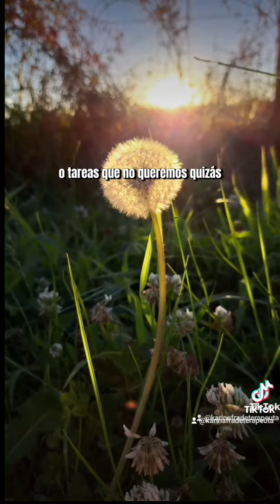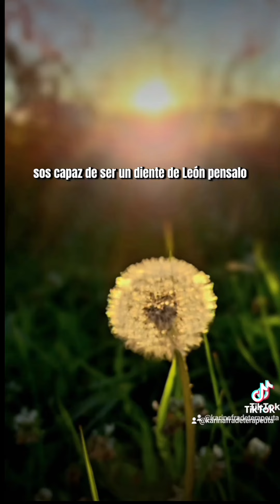Resiliencia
resiliencia y el.diente de león